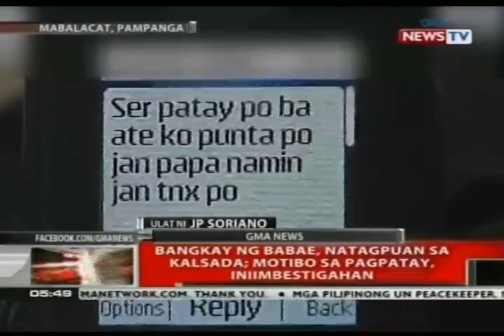QRT: Bangkay ng babae, natagpuan sa kalsada